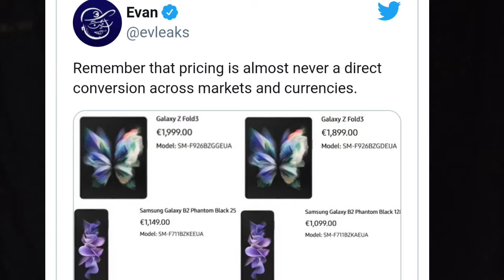DTU251//Goggle pixel phones to come with own processors//Ola electric scooters launch soon...